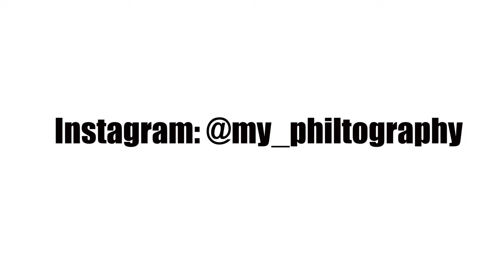POV Street Photography in Köln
Ein entspannter POV Fotowalk durch Köln mit meiner Fuji X-T3 und dem XF 23mm F2 Objektiv.